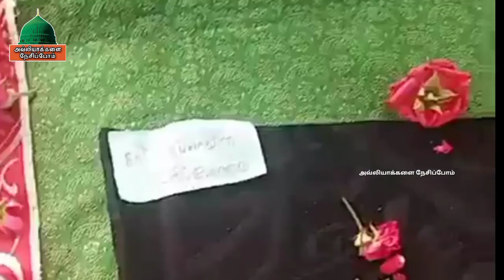கௌஃதுல் முஹைய்யதீன் ஆண்டவர் ரலியல்லாஹ் அன்ஹு பயன்படுத்திய புனிதமிகு தொப்பி நபிகள் நாயகம்பயன்படுத்திய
கௌஃதுல் முஹைய்யதீன் ஆண்டவர் ரலியல்லாஹ் அன்ஹு பயன்படுத்திய புனிதமிகு தொப்பி
நபிகள் நாயகம் பயன்படுத்திய அற்புத பொருட்கள் கண்காட்சி